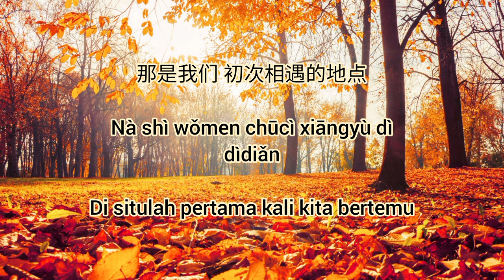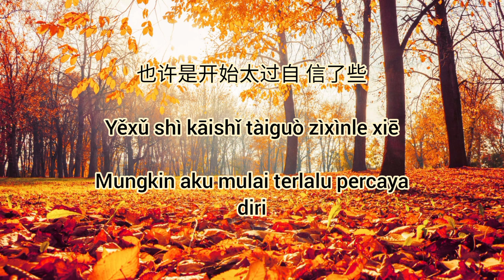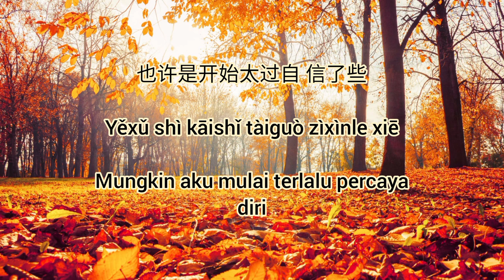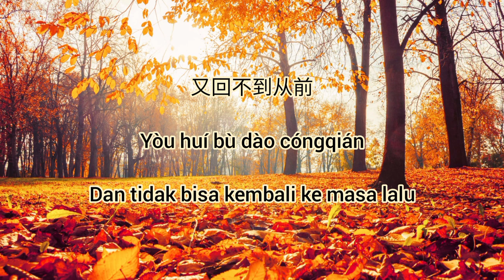周延英 (英子-effie) – 回不去的从前 (Hui Bu Qu De Cong Qian) INDO SUB